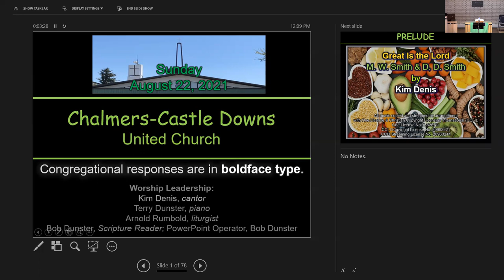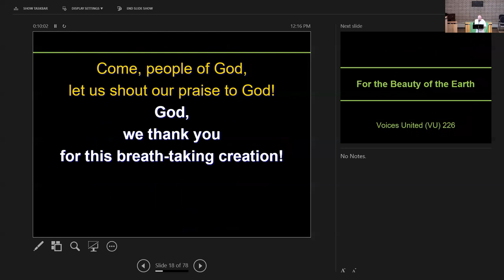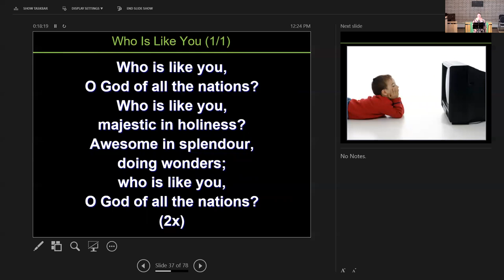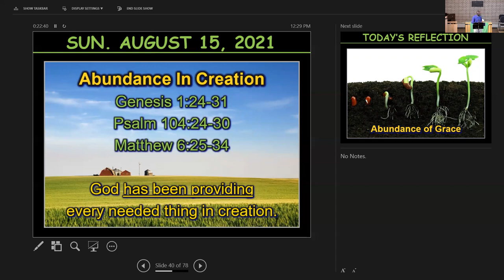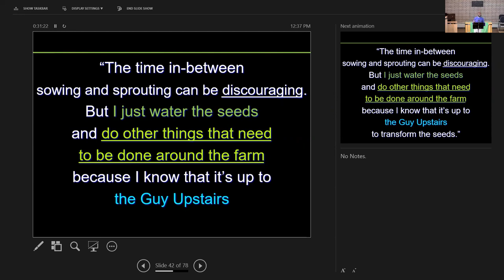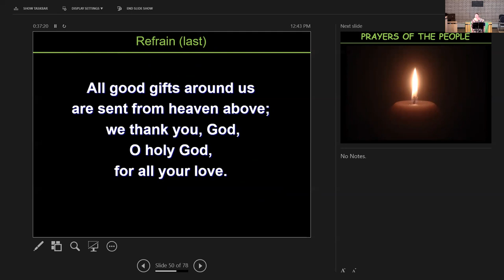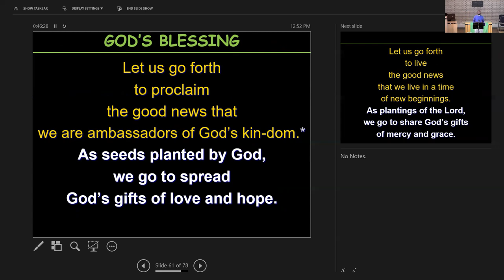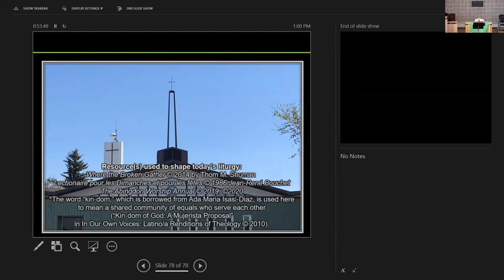Sunday Worship Service - August 22, 2021